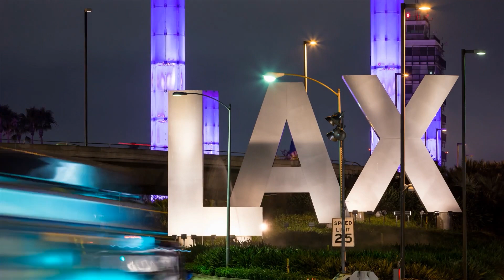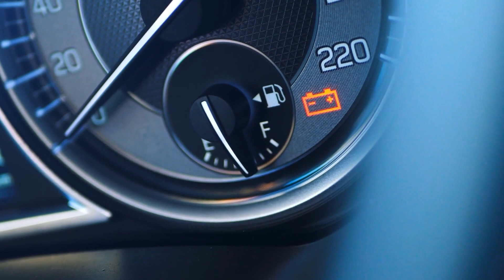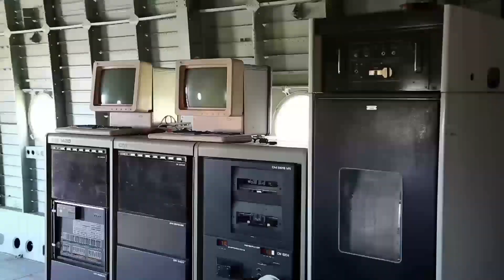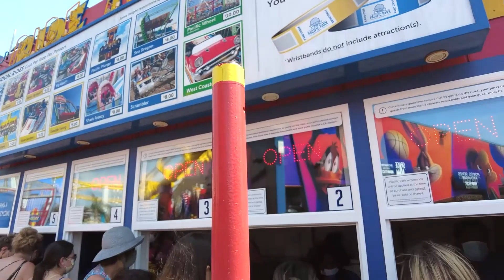10 Surprising Facts About Los Angeles That Will Leave You In Awe - NEW Video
Los Angeles is the city where films are made. It has a Hollywood sign and everything! But there are many other things about LA to be aware of.

The most populous city in the state of California, the City of Angels is a vibrant and diverse metropolis that rivals any other in the world. It's hard to imagine all the surprises Los Angeles has in store for you, but I'm going to show you 10 things that will completely leave you in awe.

0:00 Introduction
0:13 10 SURPRISING FACTS ABOUT
0:38 NUMBER TEN
0:53 Los Angeles City oil field was discovered in 1893
1:20 NUMBER NINE
2:09 BLACK MARIA
2:24 FILMMAKERS HEADED WEST TO ESCAPE EDISON'S MONOPOLY
2:40 What is the relation between the Internet and Los Angeles?
2:45 NUMBER EIGHT
2:57 Drivers in Los Angeles waste an average of 119 hours a year stuck in traffic
3:23 21 gallons of fuel, amounting to a $166 billion waste
3:31 NUMBER SEVEN
4:08 NUMBER SIX
4:41 LOGIN
5:03 NUMBER FIVE
5:34 NUMBER FOUR
6:06 NUMBER THREE
6:37 NUMBER TWO
7:00 NUMBER ONE